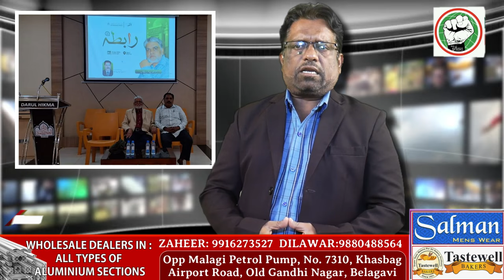ITTEHAD NEWS | BELGAUM | - AZIZ BELGAUMI -ALAMI SHOHARATE YAFTA SHAKSIYAT JASHN E AZIZ BELGAUMI